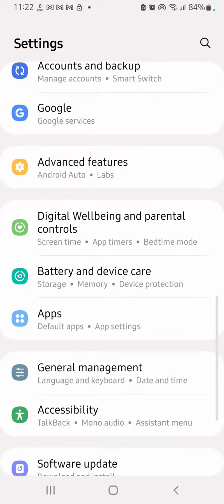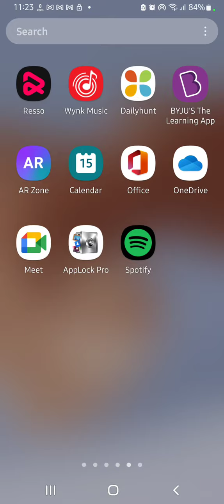How To Enable Clone App In Samsung Galaxy A04, Dual App Enable In Samsung Galaxy A04,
How To Enable Clone App In Samsung Galaxy A04, Dual App Enable In Samsung Galaxy A04, Samsung Galaxy A04 Mein Clone App Kaise Banaen,

Dual_App_ Samsung Galaxy A04